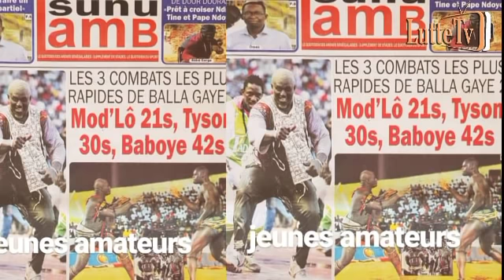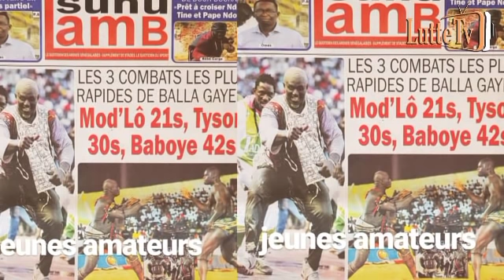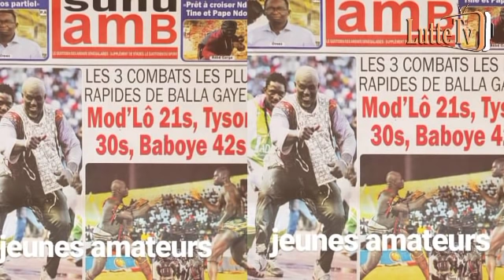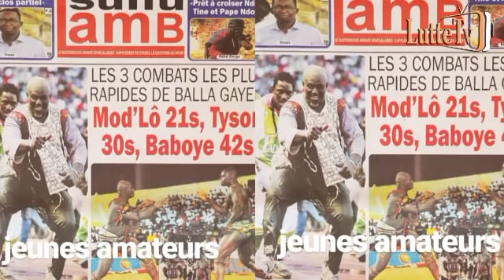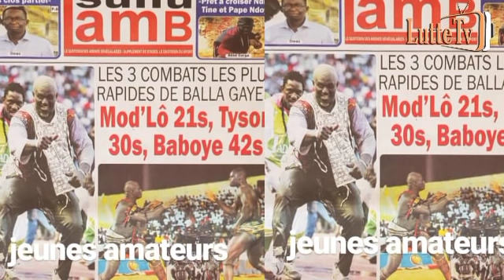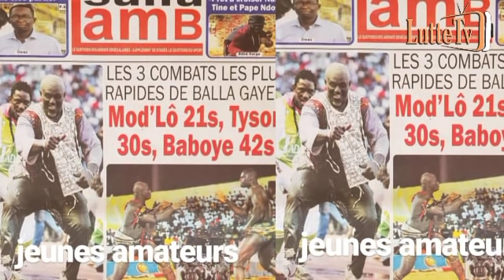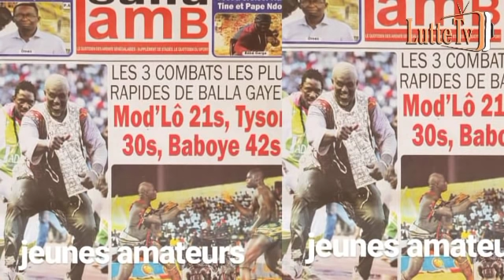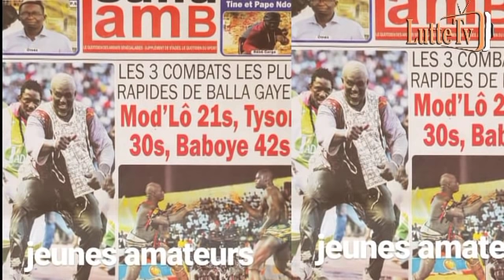Les 3 combats les plus rapides de Balla Gaye 2 : Modou Lô 21s, Tyson 30s, Baboye...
La revue de presse Lutte TV du jeudi 7  janvier 2021 par Lamine Seck de luttetv et Bocar Ndour